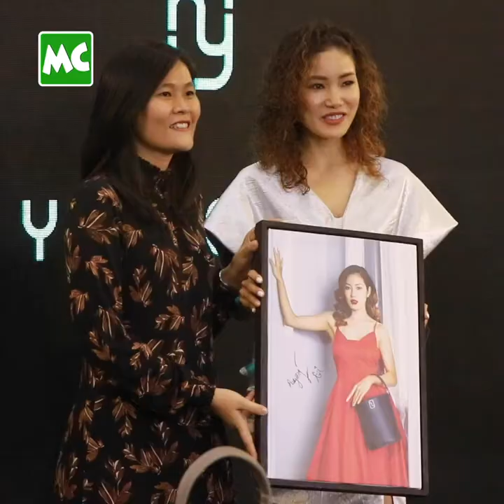အေးမြတ်သူ ၊ အောန်ဆိုင်း တို့ သဘောကျတဲ့ အိတ်မျိုးတွေက?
Yangoods ရဲ့ "The New Chapter: Dare To Be More" အခမ်းအနား ကို ဖေဖော်ဝါရီလ (၇) ရက်နေ့က ရန်ကုန်၊ Myanmar Plaza မှာ ကျင်းပခဲ့ပြီး၊ ဒီဇိုင်းအသစ်နဲ့ ထုတ်လုပ်ထားတဲ့ Yadanarbon Collection က အိတ်အသစ်တွေကိုလည်း မိတ်ဆက်ပေးခဲ့ပါတယ်။

The Yangoods "The New Chapter: Dare To Be More" Event was held at the Myanmar Plaza, Yangon on February 7.